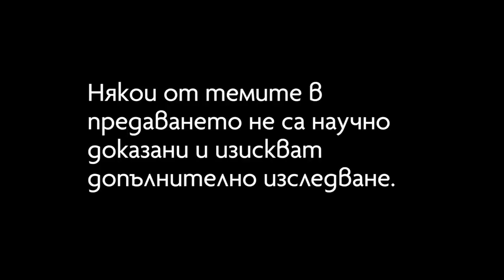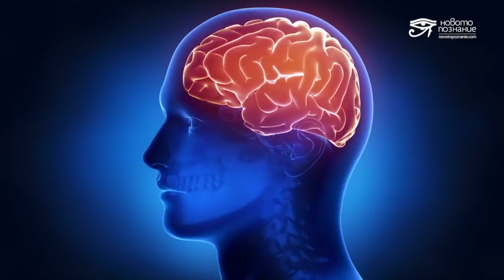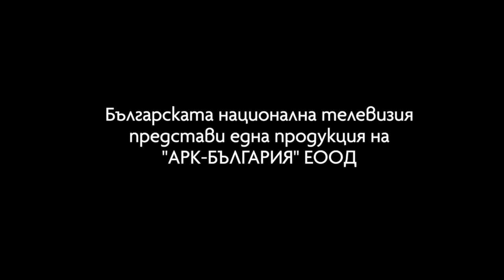Живот след смъртта | Христо Нанев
За нас е важно да продължаваме смело напред. Правим го заедно с вашата финансова помощ

Има ли живот след смъртта и къде отиват душите? Отговорите на тези въпроси, които всички ние си задаваме от писателя Христо Нанев.

Новото познание - С участието на Христо Нанев
Продуцент: Стойчо Керев
АРК - България ЕООД